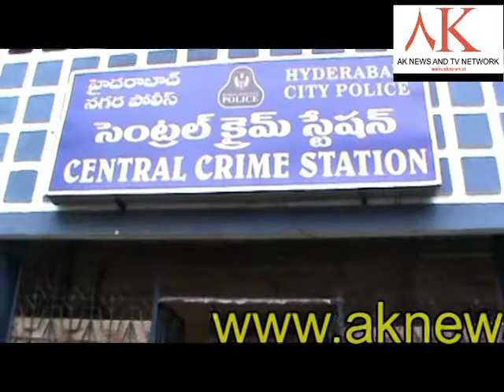AK NEWS TELANGANA CHALO ASSEMBLY PROGRAM PROTESTERS ARRESTED BY POLICE